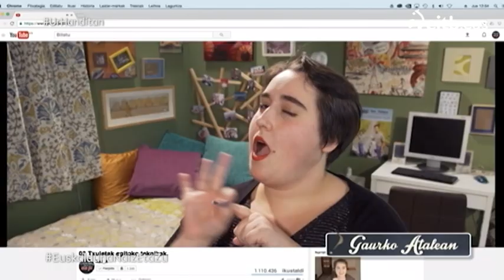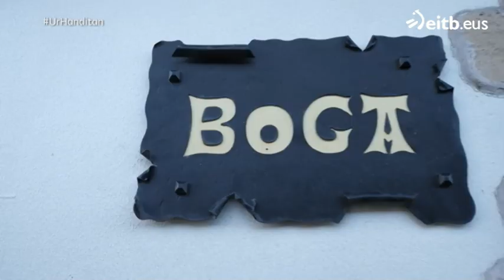UR HANDITAN: Kar kar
Mikel Pagadi, Aitziber Garmendia, Zuhaitz Gurrutxaga, Nerea Arriola, Anjel Alkain, Telmo Irureta eta Kike Amonarriz umoregileek umoreaz hausnartuko dute Xabier Madariagarekin. Saioko atal guztiak, hemen